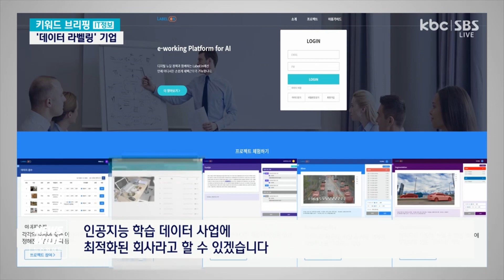[키워드브리핑]조선대 개발 '큐브위성' 누리호에 실린다 등